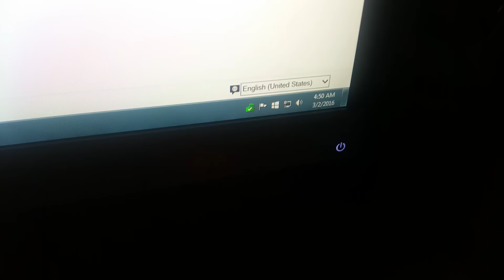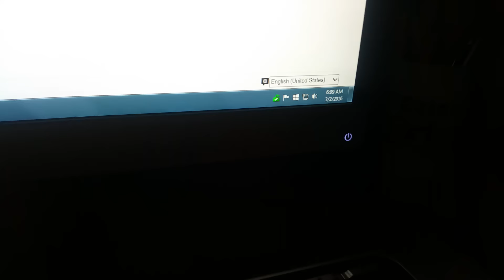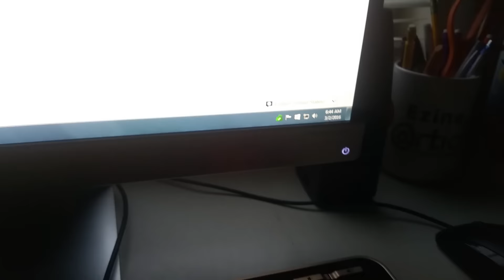MY MORNING AND WHY I DO IT LIKE THIS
It's all about motivation. I'm just trying to educate and inspire. Trying to show you that you are stronger than you think.
Email for information on ONLINE COACHING